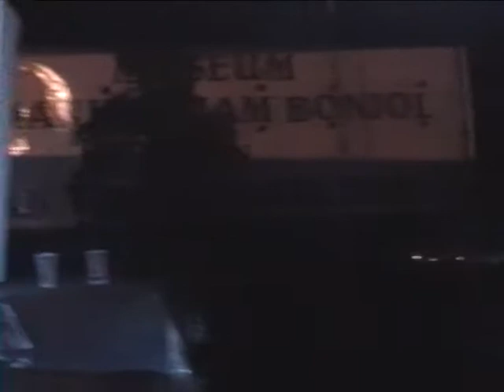OLD AND NEW 2012 2013 EQUATOR 13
Tari Dansa bersama penonton yang hadir dalam acara menyambut tahun baru 2013 di Equator Bonjol, Pasaman, Sumbar yang dimotori oleh Disporabudpar Kab.Pasaman.  Menghadirkan Group Sanggar Pasaman Saiyo dan beberapa Band dari Pasaman dan Padang.